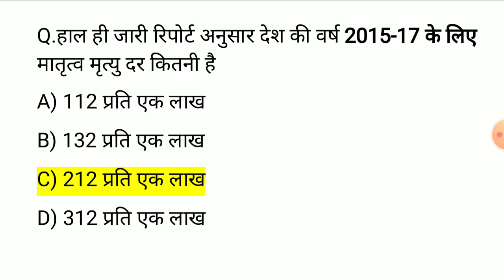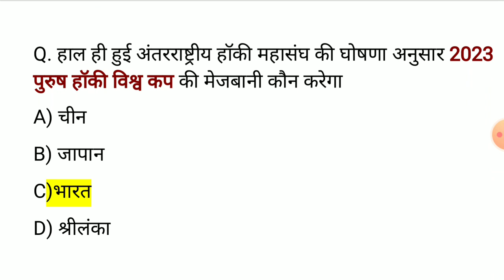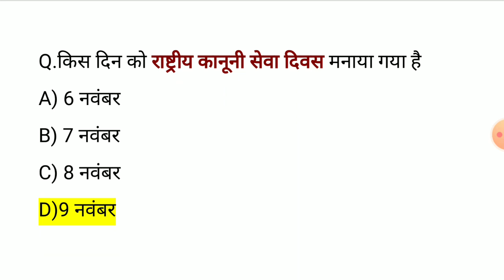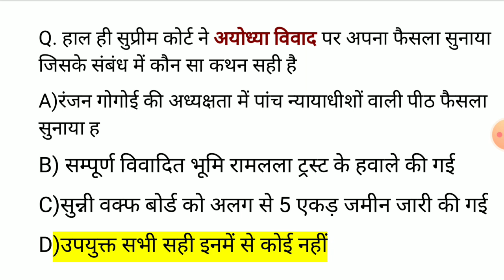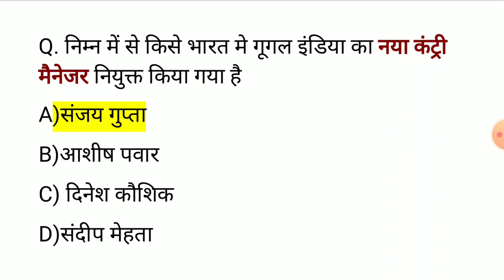17 जनवरी 2020 करंट अफेयर्स के महत्वपूर्ण प्रश्न | 17 January 2020 Current Affairs Important Question